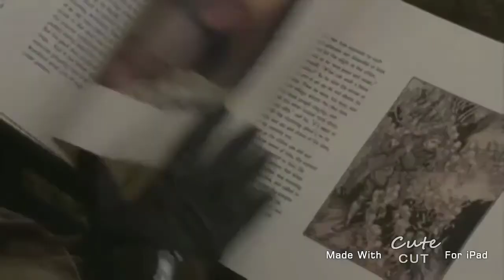⛄CaptainSwan::OnceUponATimeFinaleTrailer::Home⛄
►Fandom : Once Upon A Time ( Captain Swan )
►Program : Cute Cut And Youtube Editor
►Song :
 ➩Guardians At The Gate
Hey guys!! This finale was totally Captain Swan LOL and it was so long that I thought the best way to call it is : The Captain Swan Movie . Hahaha Wait... Do you imagine how cool would be if they really make a Captain Swan Movie!!!???